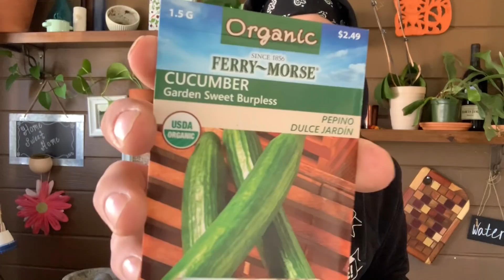Starting the Vegetable Garden!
Time to start growing my food again!  I also talk about the Highland Funeral release, and give a little farm update as well.

GO VEGAN